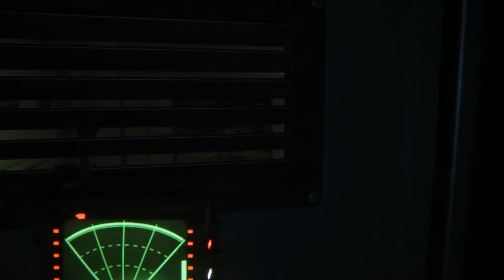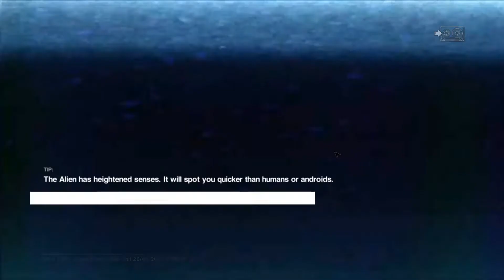Alien: Isolation Part 2: "There's no way he knows"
I scream way too much over the course of 10 minutes.

Shout out to Hayley and Noah for being awesome in this video with me.